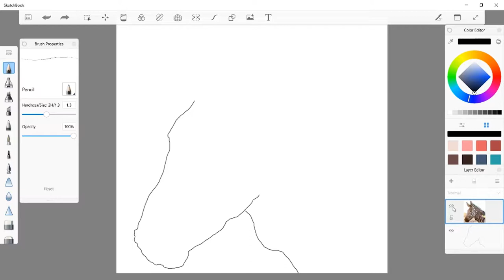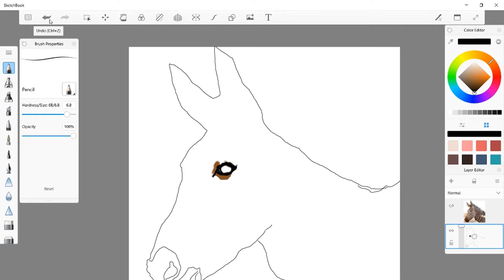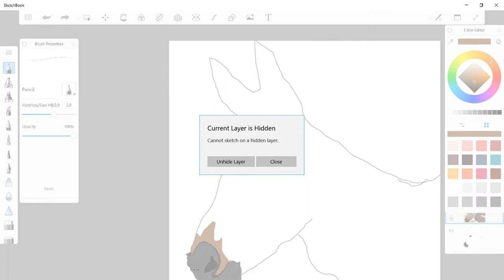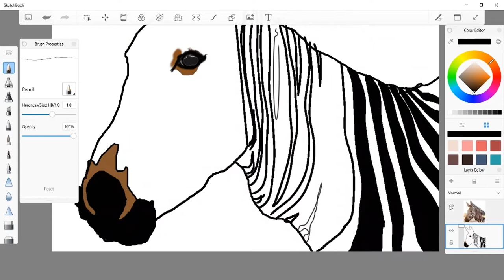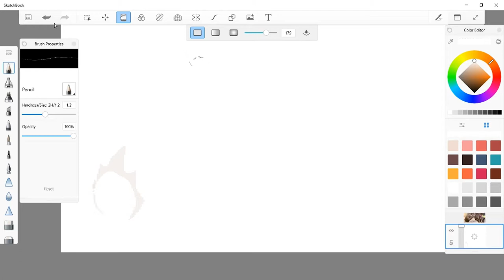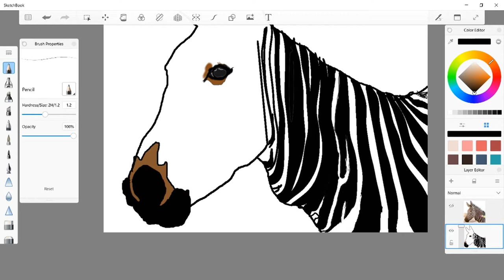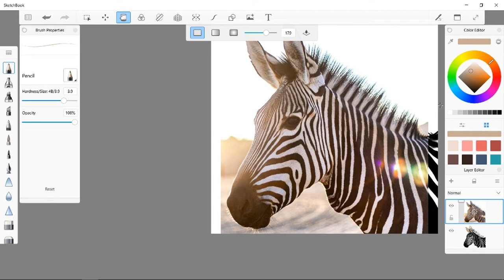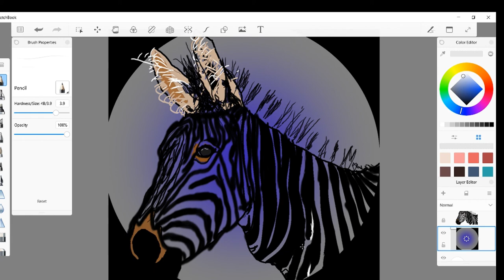Digital Zebra Drawn in Auto Desk Basic Sketch Book Program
Sorry this is late , it was recorded Friday but didn't upload  till late that night and was trying to correct some audio issues.
This is a digital image of Zebra done with sketch book the base program that came loaded on my ASUS Laptop. Done with a mouse in desktop mode. I make several mistake and learn many things about working in this program while working on this piece. Come join me and learn how some things work , as well as learn what not to do.
Be sure to check out some of my other videos and tutorials, also be sure to check out my other sites as well and see additional work I have done that is not on You Tube.